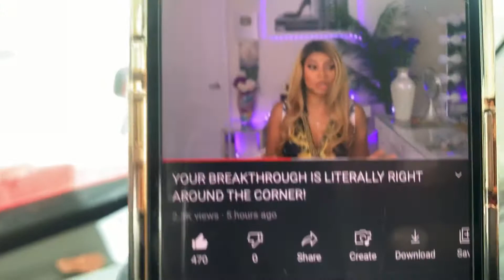🧩recap 🔱🕊Using faith & love Energy to cause to become - pushing water